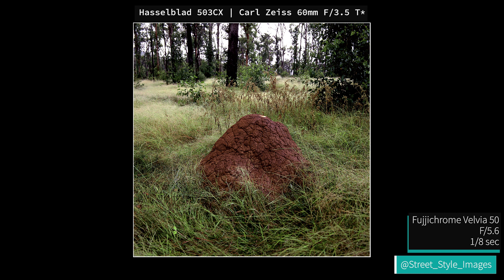Landscape photography in the Lockyer Valley. Hasselblad and Fujifilm Velvia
Hello and welcome back! In this video I went out into a backcountry part of the Lockyer Valley here in South East Queensland, Australia. I was hoping for an epic sunrise!
Things didn't go quite to plan, but I still shot a roll of Fujifilm Velvia 50 in my Hasselblad. Velvia is basically the greatest of all time haha. A high saturation, high contrast, low dynamic range transparency film. Hard to get right, but excellent when you do. And we all know how much I love the Hasselblad.
I also used my awesome Olympus OM-D E-M1 MkII digital mirrorless camera and visited an unplanned location.
I really hope you enjoy the video! Please let me know what you think.